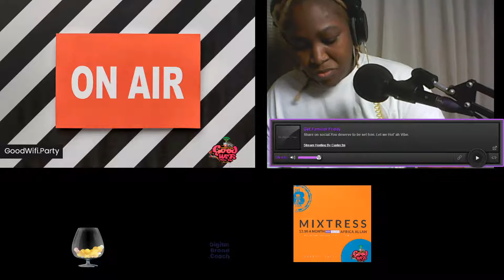Copy of Get Familiar Friday 3.12.2021 | It's The Remix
It's another Get Familiar Friday  this episode features new music by Denzel Curry, Jhene Aiko, K Camp +  Remixes. Enjoy 90 mins of energy as we celebrate Mr. 78 Elements  40th& Kelson's  54th birthday.
if you enjoy the mix share with a friend and become a subscribers of our exclusive content
 03/12/2021.

new music preview hosted by Mixtress Africa Allah of the B Team DJs